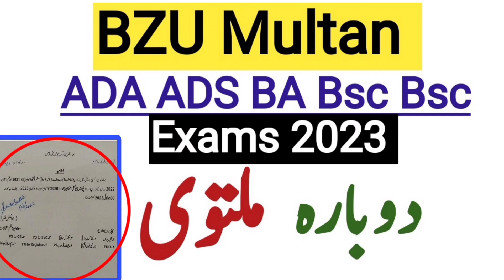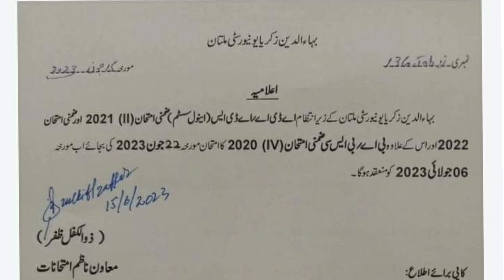bzu ADA ADS Exams Post pone 2023